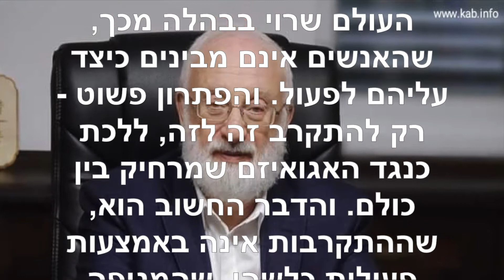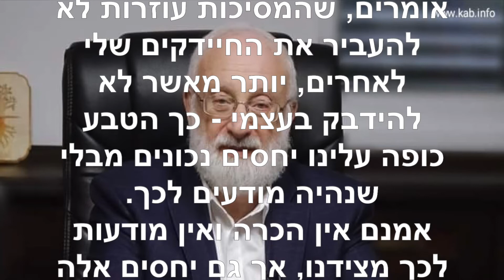הטוויטר של הרב לייטמן ~ נובמבר 2 2020